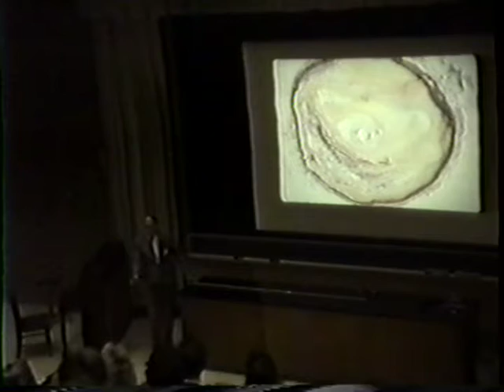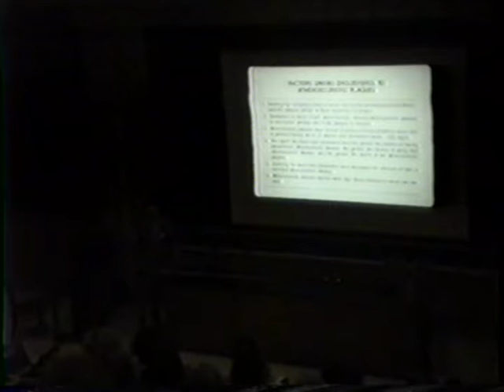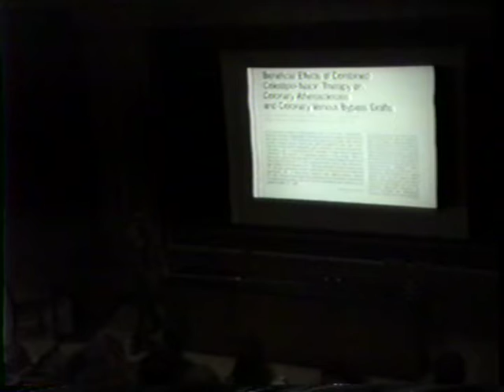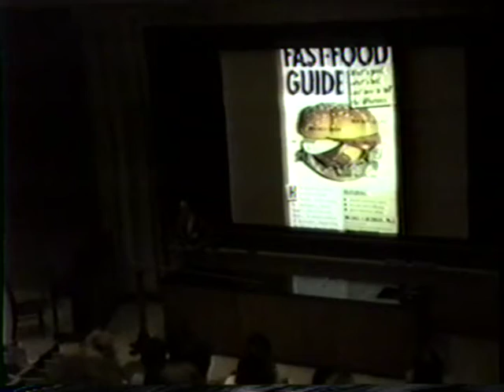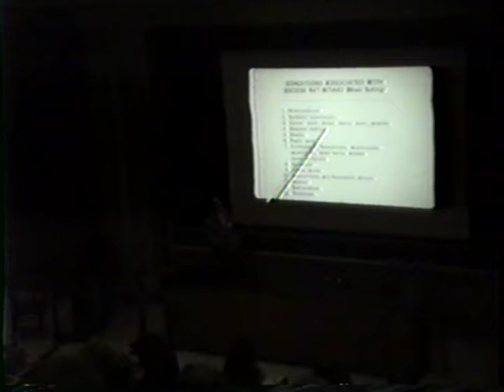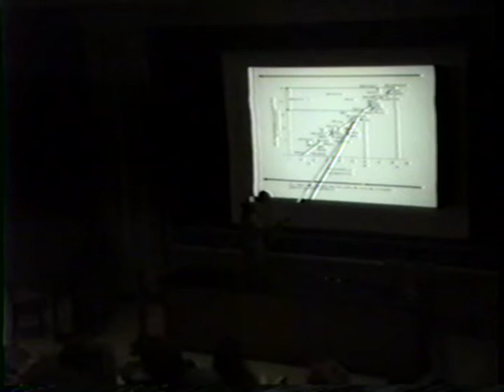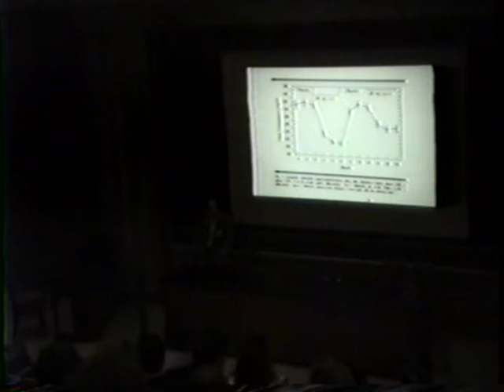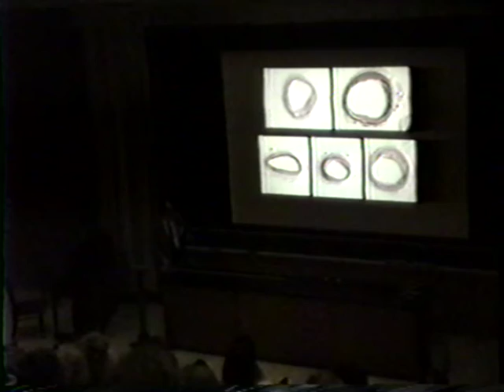Cholesterol Seminar Furman University 1989 Dr. William C. Roberts